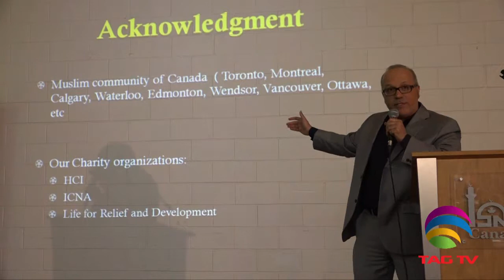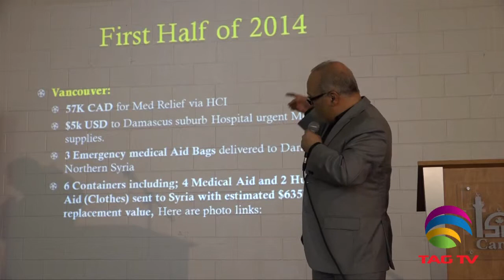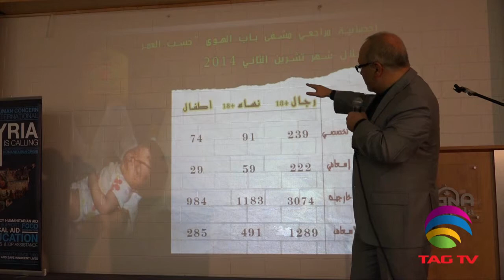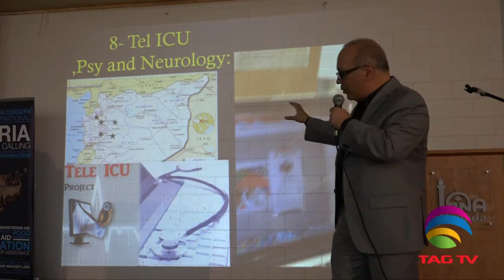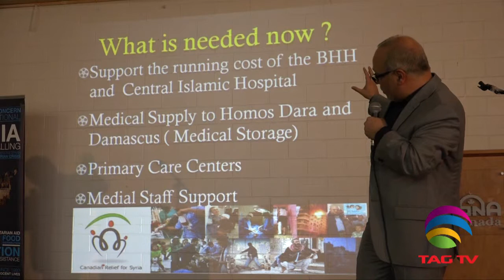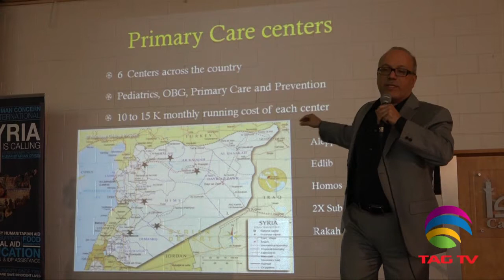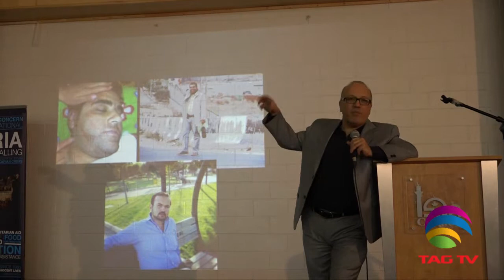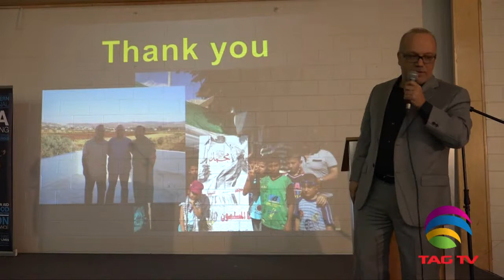Heal Syria Fundraising Dinner - Part Five @ISNA @Canadian Relief for Syria